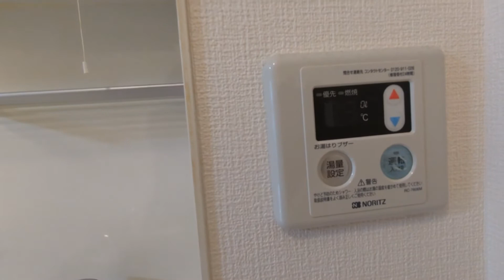Allure仙川～アルーア仙川～ 103号室 1K 京王線仙川駅 調布市緑ヶ丘1丁目 白百合女子近 閑静な住宅街 近隣大型スーパー有【東京 賃貸 内見動画 不動産 室内動画 お部屋探し ルームツアー】